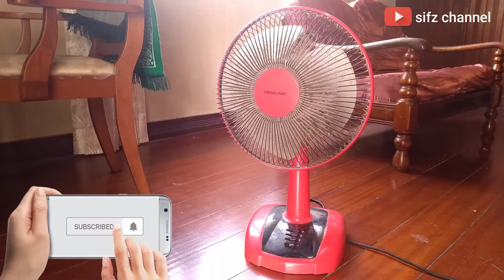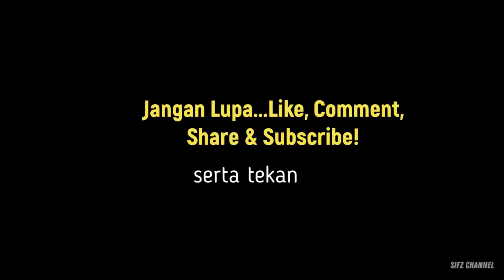TUTORIAL | senangnya baiki kipas jadi laju,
korang ada kipas yang rosak tak??, kipas jadi  berpusing perlahan, kali ni saya nk share cara lajukan kipas korang, "mudah dan murah jer kosnya",
JOM TENGOK CARANYA, 😊😊😊